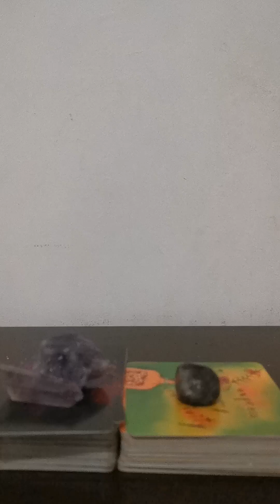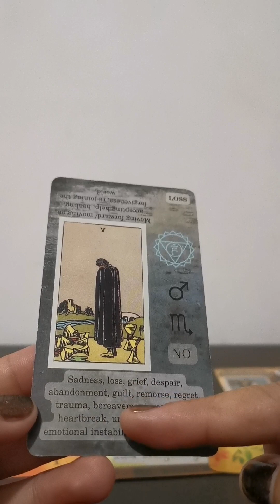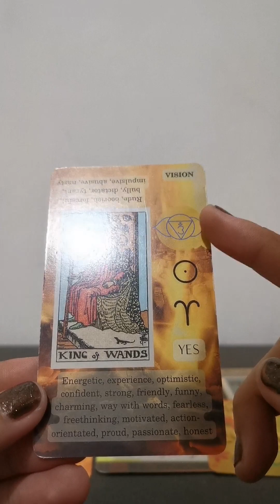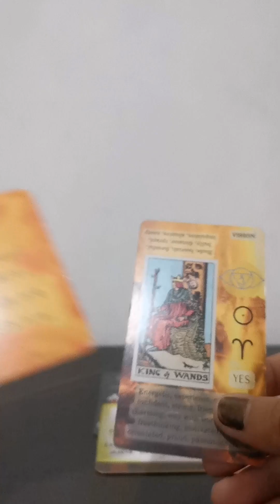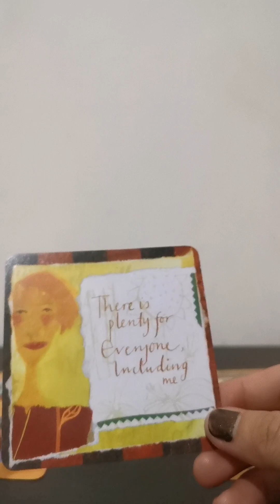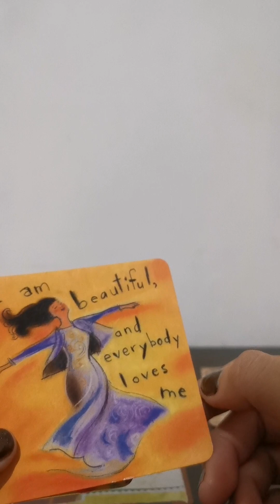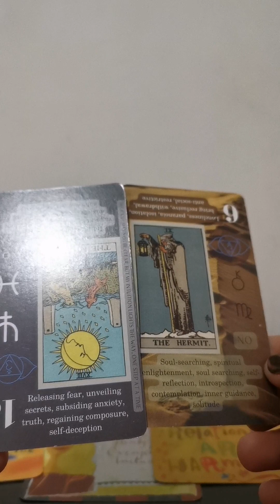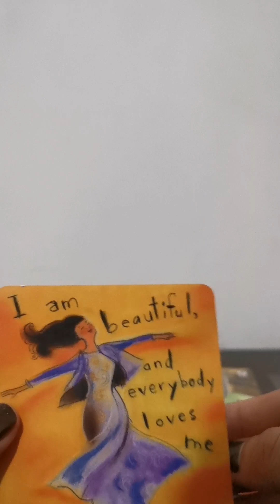Sagittarius ♐ Something hidden in plain sight 🔦 activate & use your third eye chakra 👀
March 2023 Reading
Using the Beginner tarot deck and Powerful Thought cards by Louise Hay

ACKNOWLEDGEMENT :
I am using this photo as my thumbnail photo 🎞️📽️👆extracted